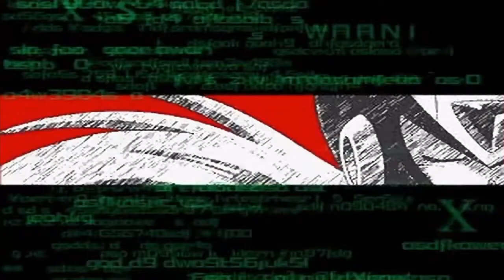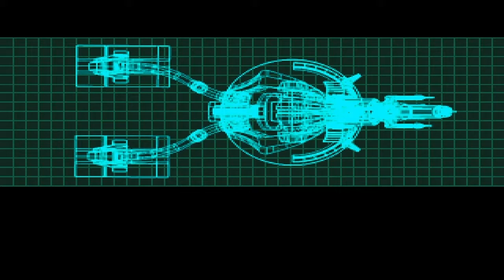Saving Earth From Extinction [#1] MEGA MAN X5